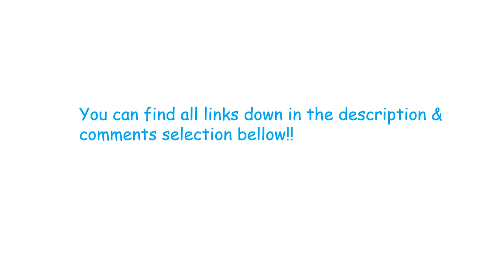Enerzen Commercial Ozone Generator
Enerzen Commercial Ozone Generator 4500mg

A History of Enerzen Commercial Ozone Generator Refuted
Enerzen Commercial Ozone Generator Options

The ozone generator should be suitably sized for the particular region and number of feasible smokers or other contaminants. Ozone generators are ideal for removal stubborn odors but only when they're used by the man who understands how to use them. The very best ozone generator can be an extremely strong tool. The something that can help us is the ideal Ozone generator that's created to ozonate the air and purify it.

Ozone is a small molecule which consists of three oxygen atoms. In addition, it produces ozone, which might irritate you. Ground-level ozone is believed to be a significant part of smog which plagues larger cities during the summertime and has been tied to a number of potential health risks.

People today use ozone for a number of causes. Consequently, ozone needs to be utilized with caution. It is also known as activated oxygen is responsible for that. It is like air, if air can reach the mold, ozone can reach the mold, and kill it, permanently. The Ozone is going to be absorbed by the carbon and oxidize the damaging substances collected by within the carbon pores. It may also worsen chronic respiratory diseases such as asthma and compromise the ability of the body to fight respiratory infections. Several of the chemicals ozone reacts to results in a selection of harmful by-products.